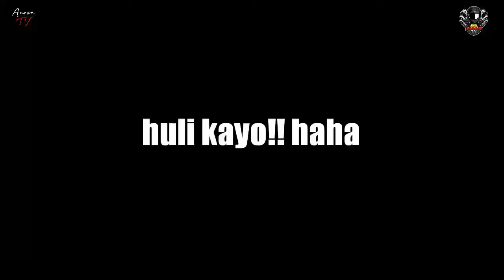RAIDER 150 | PUTOL KADENA GONE WRONG | BAKIT LAGING LUMULUWAG KADENA NG RAIDER?